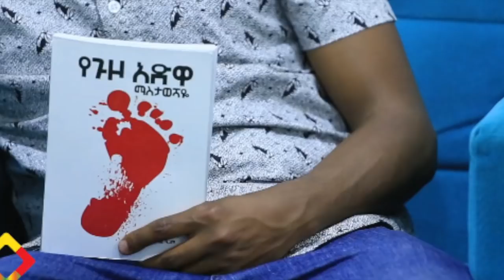ጉዞ አድዋ 1ሺ ኪሜ በባዶ እግሩ Ethiopia | EthioInfo.